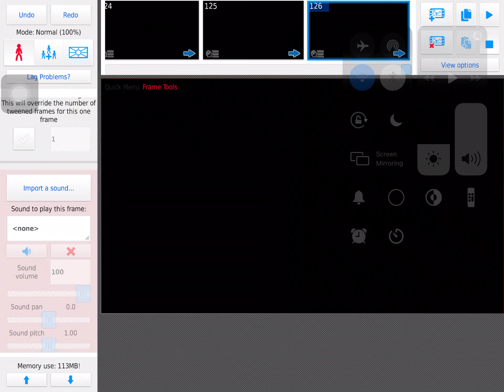Break in test